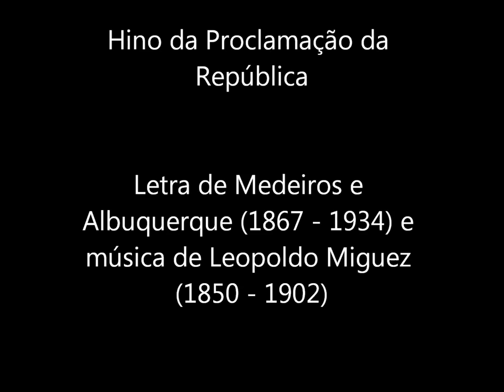Hino da Proclamação da República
Hino da Proclamação da República do Brasil executado pelo Coral e Orquestra Sinfônica do Estado de São Paulo (OSESP).
Anthem of Proclamation of the Republic (Hymn of the Republic Day of Brazil) performed by the Choir and Symphony Orchestra of the State of São Paulo (OSESP).

Muito pouco utilizado em solenidades oficiais, este hino, com letra de Medeiros e Albuquerque (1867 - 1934) e música de Leopoldo Miguez (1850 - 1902), precisa ser resgatado como um dos mais significativos símbolos de nosso regime político. Segue abaixo a letra para aqueles que tiverem interesse em contemplar o seu conteúdo:

Seja um pálio de luz desdobrado.
Sob a larga amplidão destes céus
Este canto rebel que o passado
Vem remir dos mais torpes labéus!
Seja um hino de glória que fale
De esperança, de um novo porvir!
Com visões de triunfos embale
Quem por ele lutando surgir!

Liberdade! Liberdade!
Abre as asas sobre nós!
Das lutas na tempestade
Dá que ouçamos tua voz!

Nós nem cremos que escravos outrora
Tenha havido em tão nobre País...
Hoje o rubro lampejo da aurora
Acha irmãos, não tiranos hostis.
Somos todos iguais! Ao futuro
Saberemos, unidos, levar
Nosso augusto estandarte que, puro,
Brilha, ovante, da Pátria no altar!

Liberdade! Liberdade!

Se é mister que de peitos valentes
Haja sangue em nosso pendão,
Sangue vivo do herói Tiradentes
Batizou este audaz pavilhão!
Mensageiros de paz, paz queremos,
É de amor nossa força e poder
Mas da guerra nos transes supremos
Heis de ver-nos lutar e vencer!

Liberdade! Liberdade!

Do Ipiranga é preciso que o brado
Seja um grito soberbo de fé!
O Brasil já surgiu libertado,
Sobre as púrpuras régias de pé.
Eia, pois, brasileiros avante!
Verdes louros colhamos louçãos!
Seja o nosso País triunfante,
Livre terra de livres irmãos!

Liberdade! Liberdade!